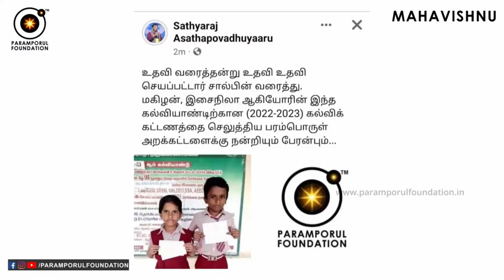வாழ்வையே மாற்றி அமைக்கும் 4 மிகச்சிறந்த புத்தகங்கள்! Best Tamil Books to Realize Spiritual Life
Salem Kuppusamy Vallar Ayya - Only WhatsApp - Salem Kuppusamy Vallalar Ayya

கீழே உள்ள நிறைய சித்தர் நூல்கள் மிகவும் பழமையான சக்தி வாய்ந்த அரிதான நூல்கள். ஆகவே தயவு செய்து இந்த நூல்களை நீங்கள் பதிவிறக்கம் செய்து அழியாமல் பார்த்துக்கொள்ளுங்கள்.

அத்துடன் மற்றவர்களுடனும் பகிர்ந்து கொள்ளுங்கள்.

வாழ்வையே மாற்றி அமைக்கும் 4 மிகச்சிறந்த புத்தகங்கள்! Best Books to Realize Spiritual & Material Life

For daily Annadhanam & Other Charity Activity Contributions:

NAME : PARAMPORUL FOUNDATION
AC NO : 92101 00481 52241
IFSC: UTIB0000210
SAVINGS TRUST AC
AXIS BANK